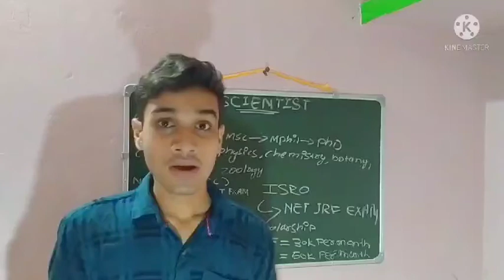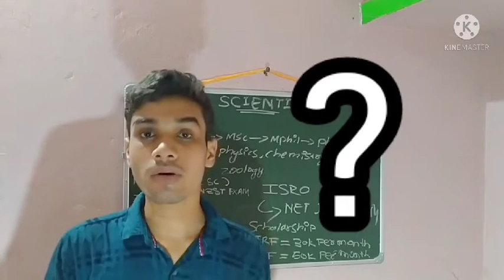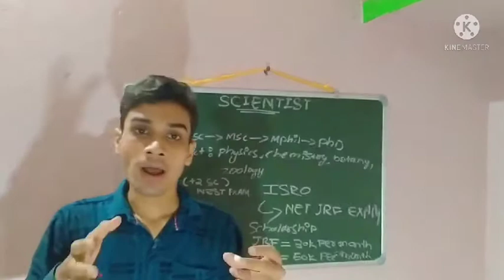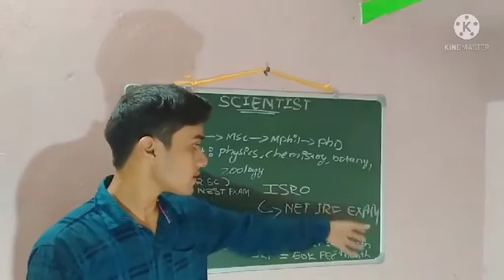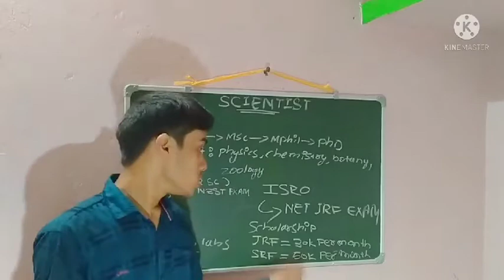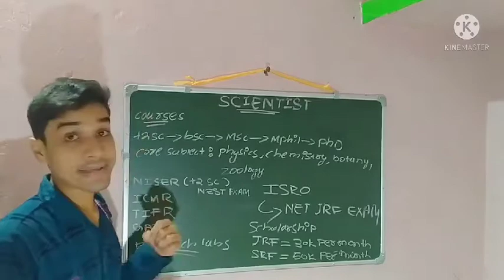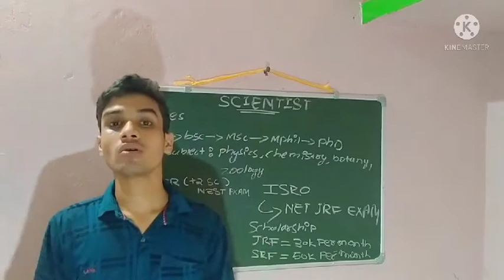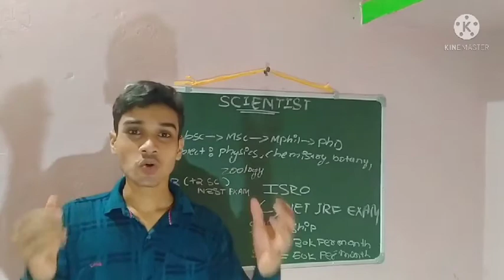How to become a scientist ? || Best career for science students || +୨ ପିଲାମାନେ ନିହାତି ଦେଖନ୍ତୁ 😃chse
How to do +3 online classes ?
your doubt will be cleared after
see this video

Hope your doubt regarding these concepts will be cleared after see this video 😃.